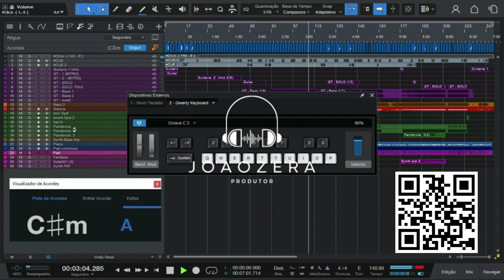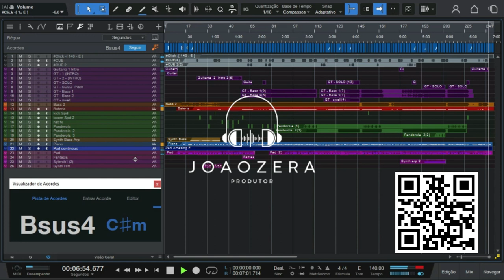(MULTITRACK) - FOI NA CRUZ ┃JEFFERSON & SUELLEN